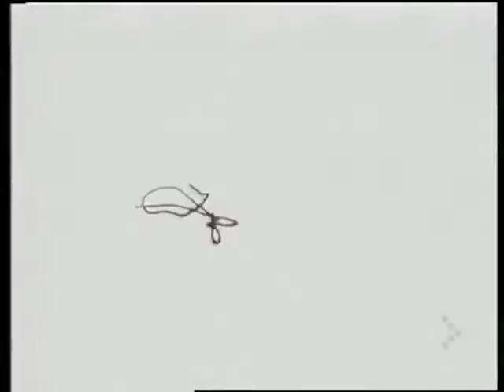CAPELLA - U got 2 let the music (2nd video version)